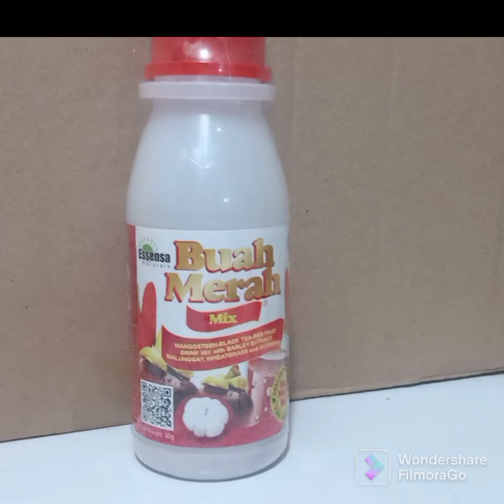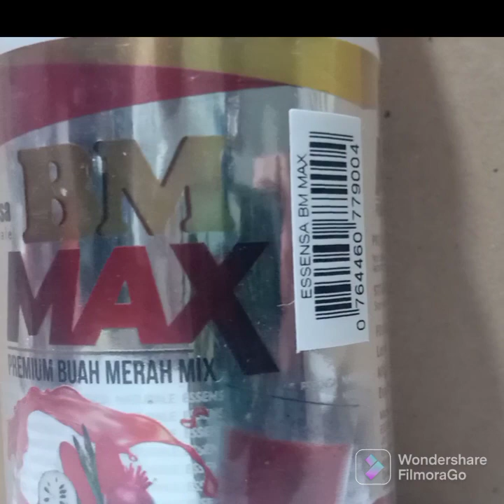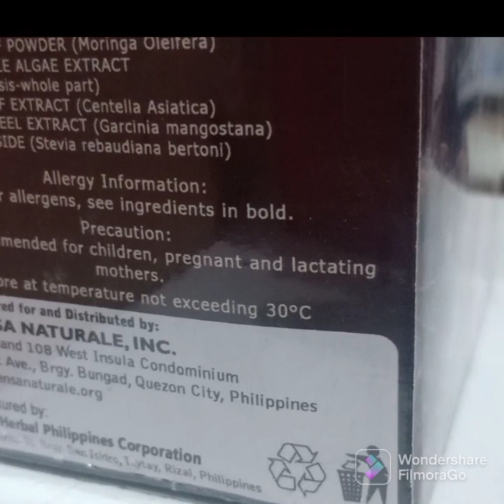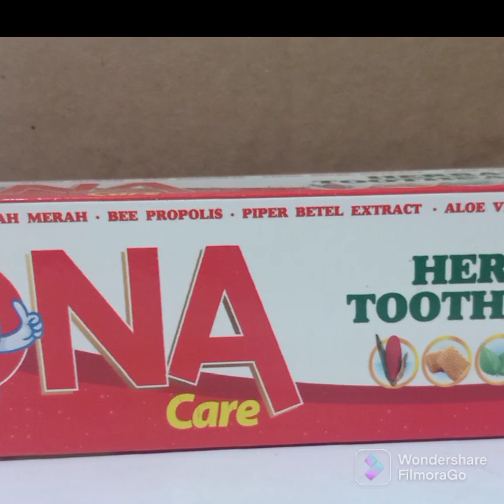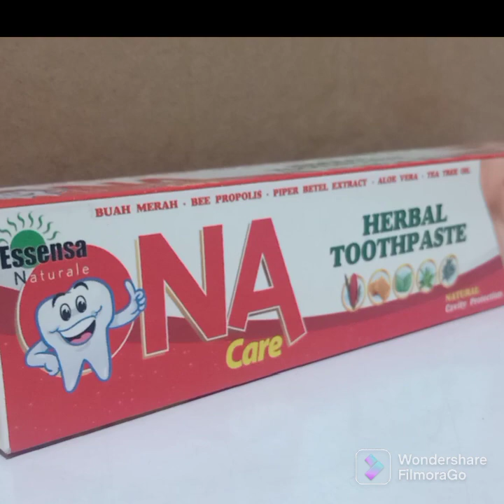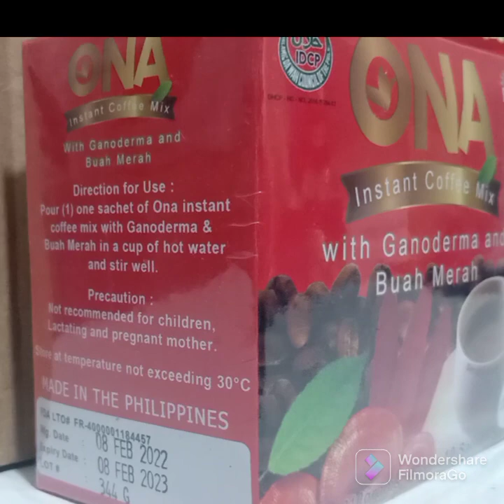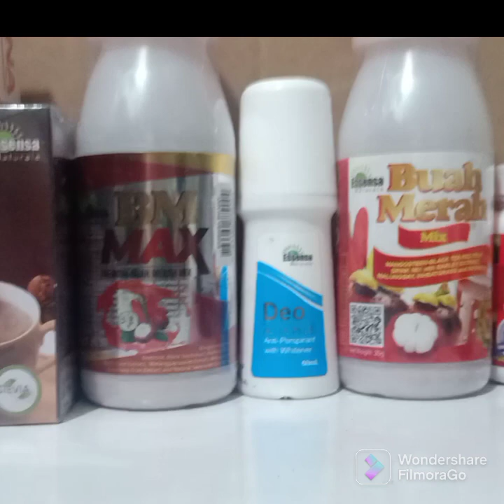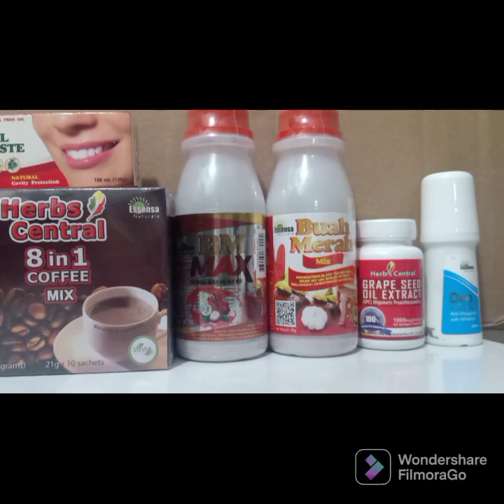Organic Way of Living ||some products of ESSENSA NATURALE